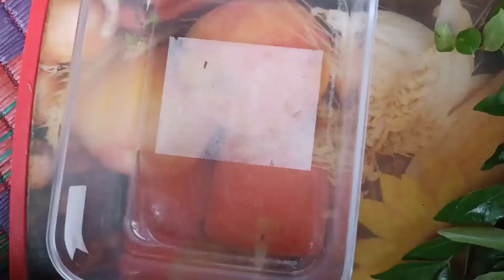కూరగాయలు clean చేసే విధానం VEGETABLE CLEANING AND STORE